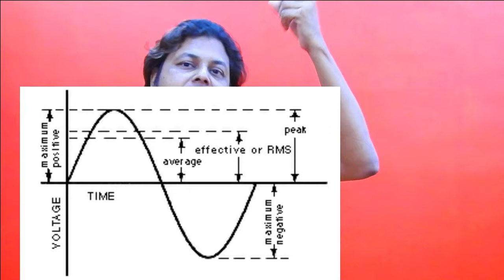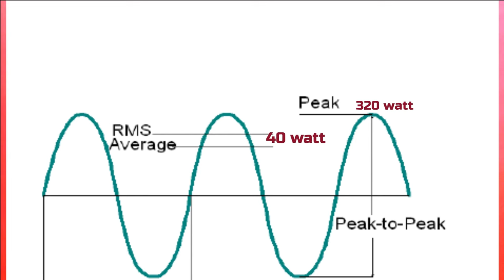RMS और PMPO watt क्या होता है ? | Check this before buying speakers, bass tube, home theater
RMS Watts-
Root mean square or simply RMS watts refers to continuous power handling of a speaker or a subwoofer or how much continuous power an amplifier can output. RMS values are usually lower than peak watts ratings, but they represent what a unit is truly capable of handling. Think of RMS power as the average power that a speaker can handle on a daily basis without compromising sound quality or experiencing any distortion.

Peak Watts -
The peak power handling is the highest power level that a speaker or a subwoofer can handle in a short burst without blowing. The same holds for amplifiers as the absolute highest amount of power they can put out before failing or without resulting in distortion.

1- What is RMS watt
2- What is PMPO watt
3- Which is best RMS or PMPO
4- Difference between RMS and PMPO
5- Before buy any speaker check RMS and PMPO
6- Which watt is good for speaker

Thanks
Manish Sharma